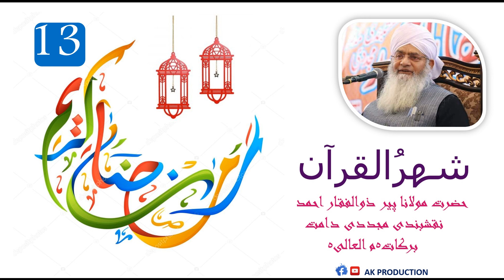Shahrul Quran I Peer Zulfiqar Ahmed Naqshbandi DB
Shaykh Zulfiqar Ahmad Naqshbandi (born 1 April 1953) is one of the leading mashaekh of Tasawwuf in the present era. Formally granted authorization (Ijazah-o-Khilafat) in the Naqshbandi spiritual path (Silsila), he retired from his position as General Manager (Planning and Development) at the age of forty to devote himself entirely to the service of Islam. He has travelled to more than sixty countries transforming the lives of people all over the world. A testament to his deep love for Allah, his uncompromising dedication to Sunnah of the blessed Prophet (PBUH), and his firm adherence to Islamic Law (shariah) is that thousands of religious scholars and students of Islamic learning are among his students (murids). Furthermore, he has written dozens of books and over 200 books have been produced from his lectures, many of which have been translated into several languages.
Shaykh Zulfiqar Ahmad is one of the most famous Naqshbandi Shaykhs of Tasawwuf with a worldwide following. Hundreds of thousands of seekers across the world, from America and Africa to Southeast Asia and from Russia to Australia count themselves among his students.